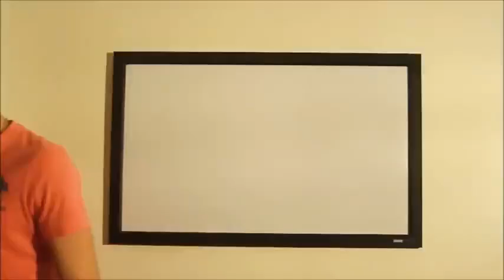Riker Lynch | Bottle You Up | Maria Otto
This edit for the best Riker Girl I know.